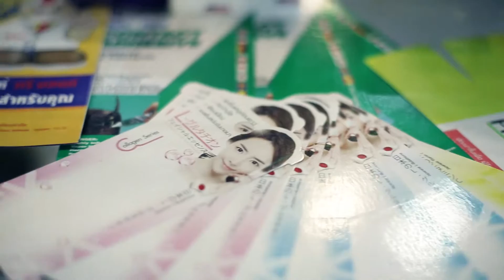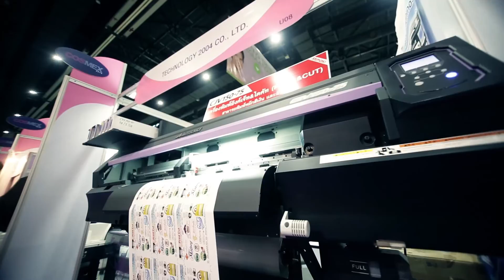COSMEX 2015 Show Review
Here's a look at COSMEX 2015, the second edition of International Exhibition on Manufacturing Technologies, Packaging & ODM/OEM Services for Cosmetics, Personal Care & Dietary Supplement Products, which was organized from 3 - 5 November 2015, at BITEC, Bangkok, Thailand. Don't miss its third edition from 8 - 10 November 2016, at BITEC, Bangkok.